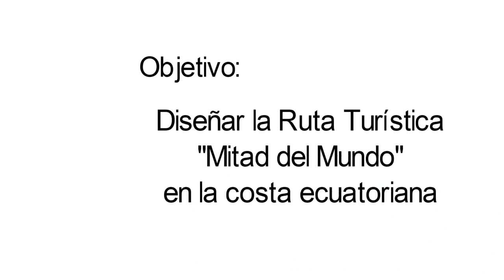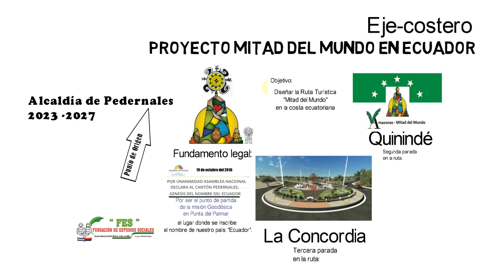Proyecto Mitad del Mundo eje Costa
Manabí, Esmeraldas, Santo Domingo de los Tsáchilas